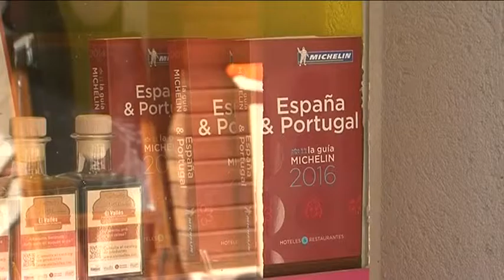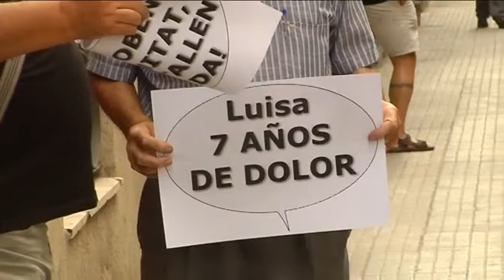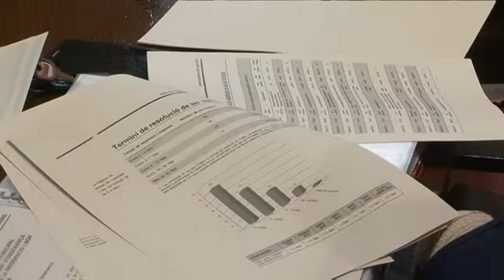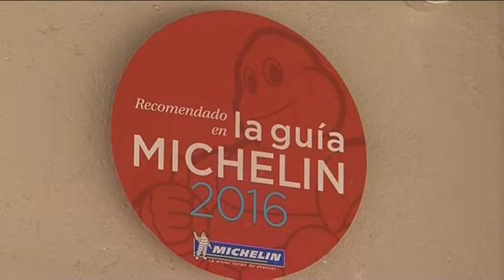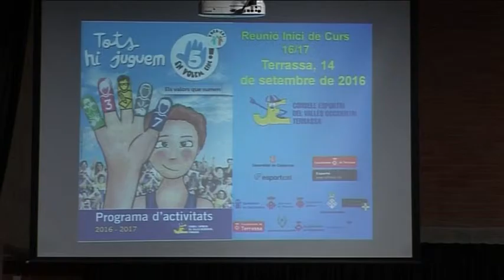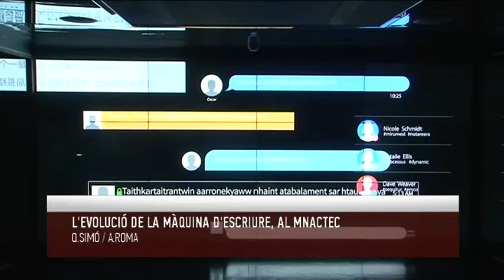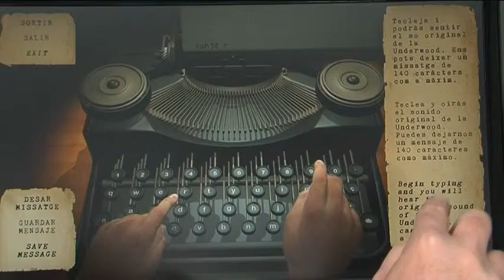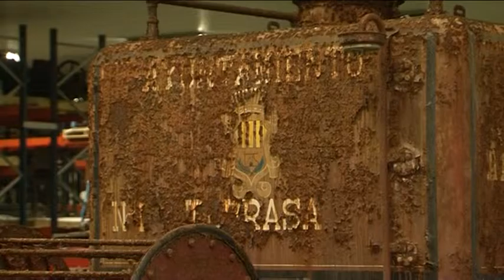Informatiu Vespre dijous 15-09-2016 de Canal Terrassa